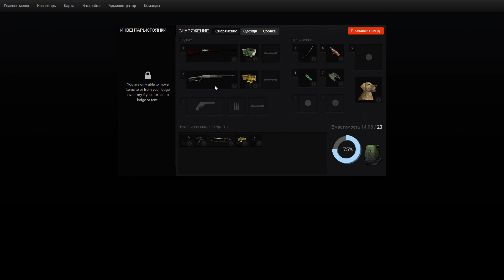TheHunter. Good teamwork!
Кабан шел на манок длительное время. К его выходу уже прилетели утки, народ готовился открыть стрельбу. Я успел забрать кабана на последней секунде! Стрельба бы его спугнула. Ну а дальше, утки повалили толпами )